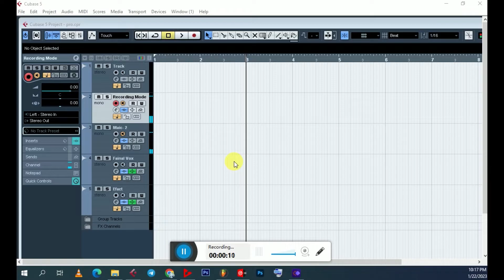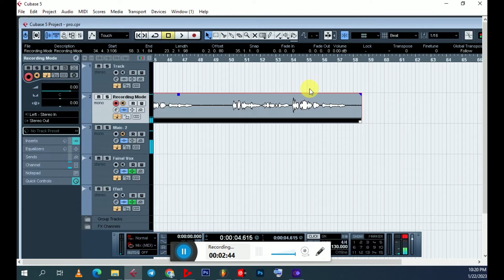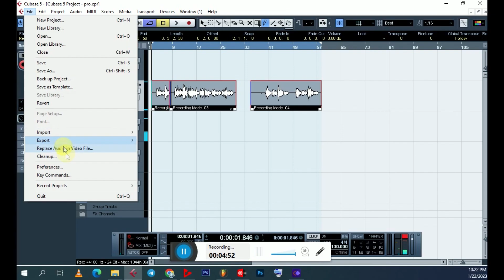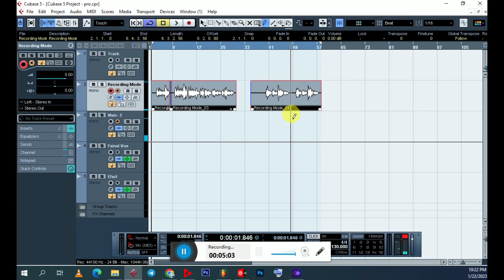D2 || Singer Se Dami Kaise Lena Hai Click pe Cubse 5 Dami tutorial 2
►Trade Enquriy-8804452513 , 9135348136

.Warning.
                                                   { धन्यवाद }